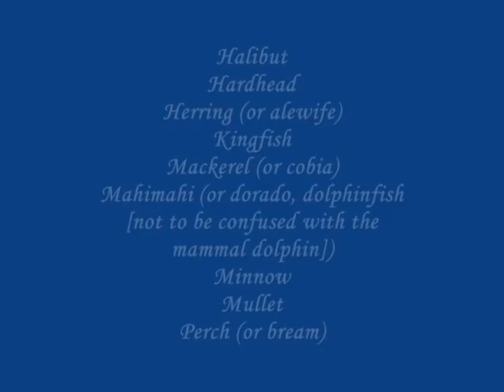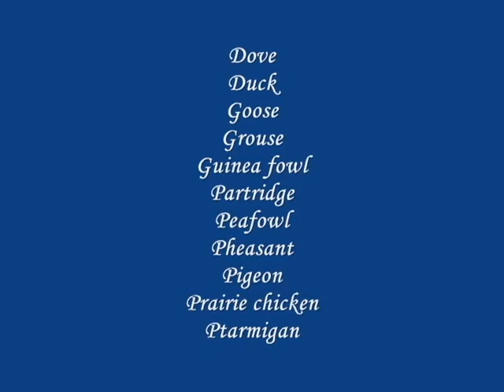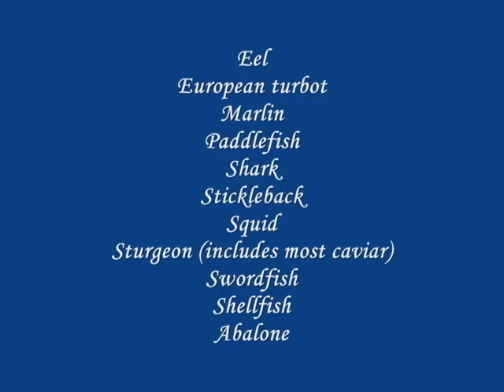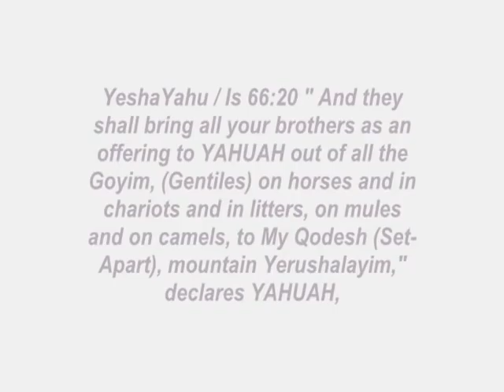What Does The Torah Teach About Clean & Unclean Meats?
Wayyiqra / Lev 11 :3 Debarim / Deu 14:6